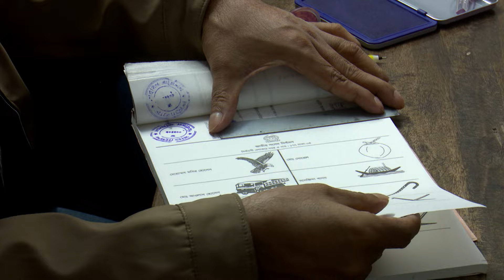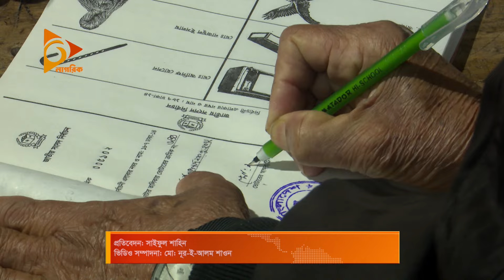আলোচনায় সংখ্যানুপাতিক নির্বাচন, আদতে সেটা কী? | Nagorik TV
NAGORIK TV
Address: Kha-53, Nikunja-2, Dhaka-1229